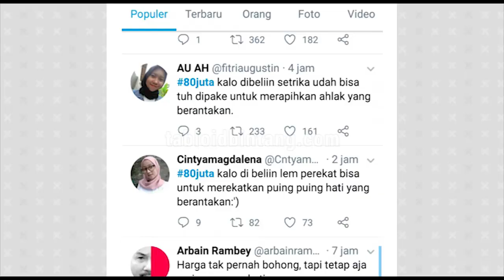Terkait Kasus Menjemput Rezeki, Ini Saran Ruben Onsu untuk Vanessa Angel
Vanessa Angel tersangkut kasus yang tak  biasa. Setelah keluar dari Polda Jawa Timur, beberapa hari yang lalu Vanessa menggelar jumpa pers ditemani sang pacar, Bibliss, dan kuasa hukumnya.

Vanesa Angel sendiri dekat dengan beberapa artis. Salah satu artis yang cukup mengenal Vanessa adalah Ruben Onsu. Sebagai sahabat, Ruben Onsu merasa tak percaya atas kejadian yang menimpa Vanessa.

Ditemui seusai mengisi acara Brownis Trans TV, Kamis (10/01) siang, Ruben Onsu mengomentari kasus tersebut di kalangan artis. Ruben juga memberikan saran untuk Vanessa Angel.